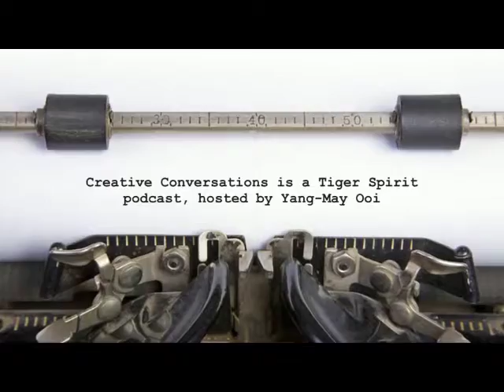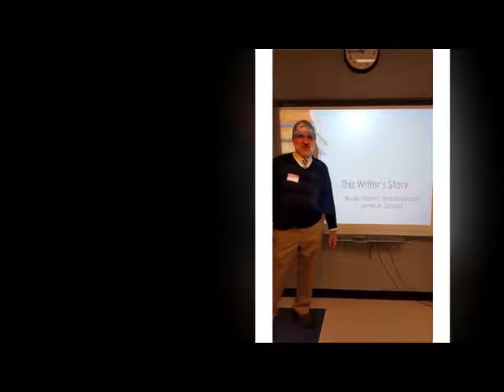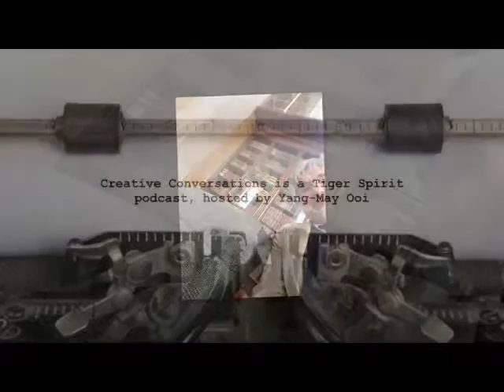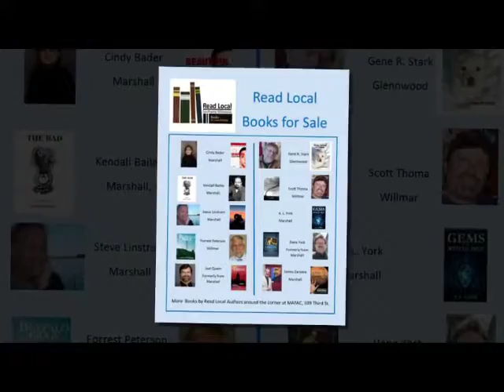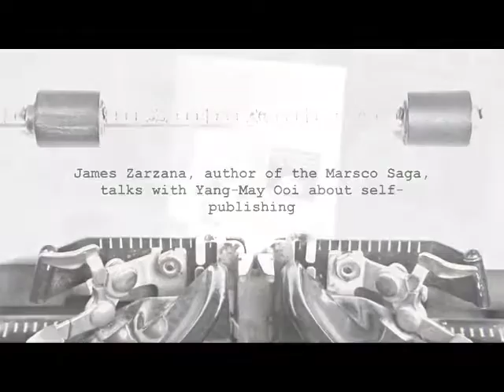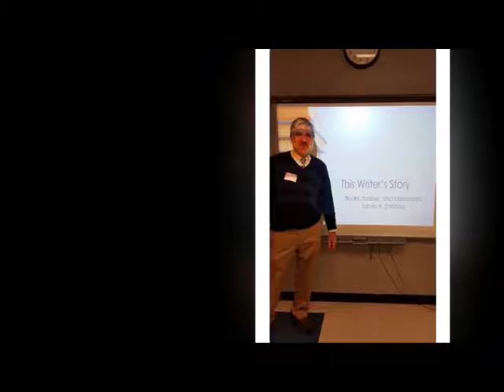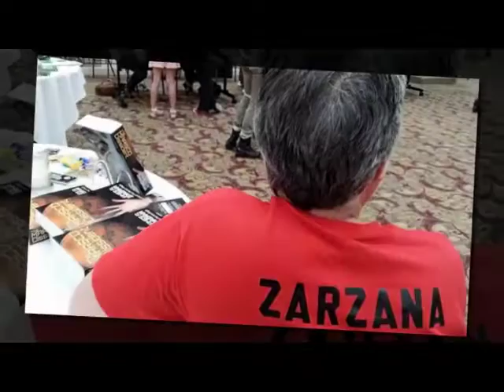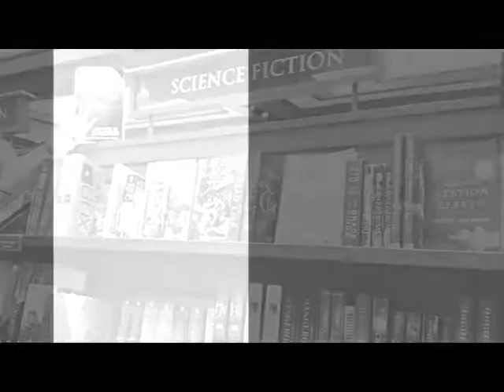James Zarzana on the benefits and challenges of self-publishing - Creative Conversations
James Zarzana joins Creative Conversations to talk with Yang-May Ooi about the benefits and challenges of self-publishing. | James is the author of the Marsco Saga | Creative Conversations is a Tiger Spirit podcast hosted by writer and "creative actionista" Yang-May Ooi. Visit TigerSpirit.co.uk for more videos and content exploring how we can turn creativity into action. | This is an AUDIO podcast enhanced with images and video clips.